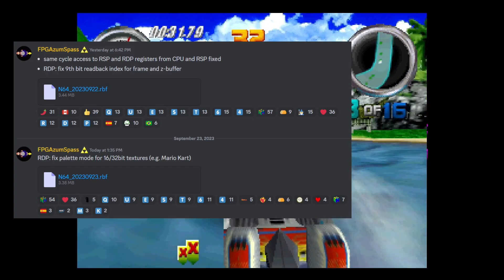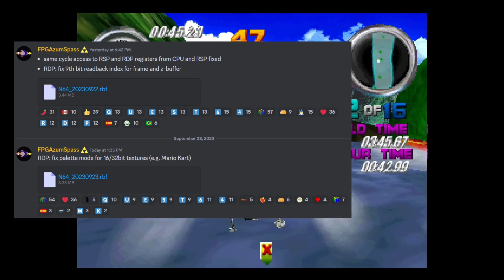IT'S SO BEAUTIFUL! | Nintendo 64 MiSTer FPGA 20230923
Robert Peip aka FPGAzumSpass has been working tirelessly on bringing the N64 over to the MiSTer FPGA DE10 NANO. A lot of progress has been made, and even more games are working now. Even Rom Hacks, Homebrew and Prototypes are working now. There's a lot more stuff to go over, which we'll discuss in the video. The Core now supports Controller Paks and Rumble Paks. The Colours and Graphics are even better now.

This core was released on the 21st of September 2023.

Development is happening really fast, it's getting hard to keep up.

The Nintendo 64 (N64) stands as a revered classic in the world of gaming, renowned for its groundbreaking innovations and unforgettable gaming experiences. Released in 1996, the N64 revolutionized gaming with its pioneering 3D graphics and innovative controller design, introducing gamers to a new level of immersive gameplay. Its four controller ports allowed for exhilarating multiplayer battles, and titles like "Super Mario 64" set the standard for 3D platforming adventures. The N64's impressive library showcased a diverse range of genres, from action-adventure epics like "The Legend of Zelda: Ocarina of Time" to high-octane racing in "Mario Kart 64." Moreover, the console introduced gamers to local co-op and competitive gaming through titles like "GoldenEye 007" and "Super Smash Bros.," cementing its place in gaming history. The N64's impact continues to resonate, with its legacy evident in subsequent generations of gaming consoles.

Nintendo 64 Games:
(Note: This list is not is not in any particular order)

GoldenEye 007
Perfect Dark
Banjo-Kazooie
Star Fox 64
Paper Mario
Donkey Kong 64
Pokémon Stadium
Mario Party
F-Zero X
Yoshi's Story
1080° Snowboarding
Bomberman 64
Cruis'n USA
Ogre Battle 64: Person of Lordly Caliber
Star Wars: Shadows of the Empire
Castlevania: Legacy of Darkness
Mystical Ninja Starring Goemon
Beetle Adventure Racing!
Blast Corps
Rayman 2: The Great Escape
Tony Hawk's Pro Skater
Banjo-Tooie
Pokémon Snap
Jet Force Gemini
Excitebike 64
Mischief Makers
Duke Nukem 64
Mario Golf
Extreme-G
Mario Tennis
Gauntlet Legends
Body Harvest
Mega Man 64
Space Station Silicon Valley